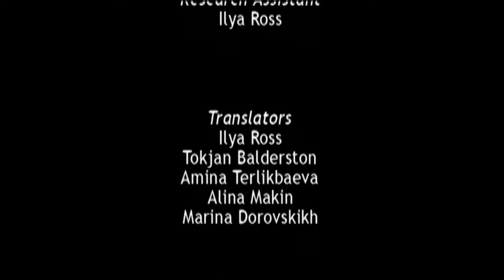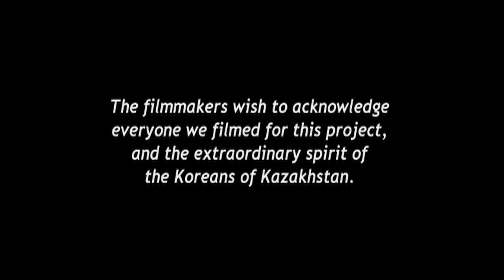Видео-Энциклопедия коре сарам. Док.фильм "Коре сарам-неблагонадежный народ" UM, 2006, Ч.4. (рус)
Video-Encyclopedia of Kore Saram. Documentary film "Koryo Saram -  unreliable people" (Корё сарам-"неблагонадежный"народ). UM, 2006, Part 4. (rus)